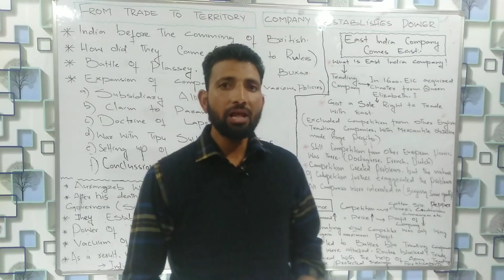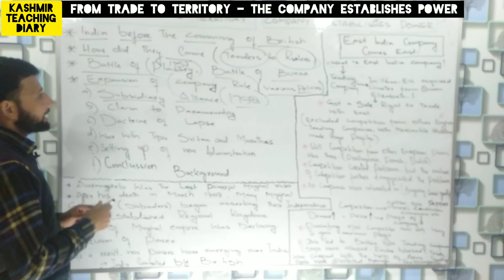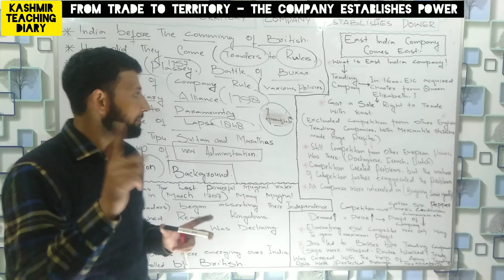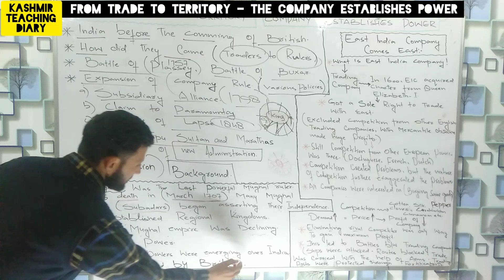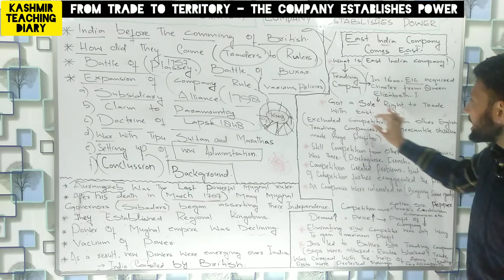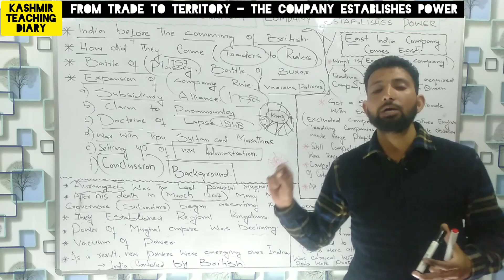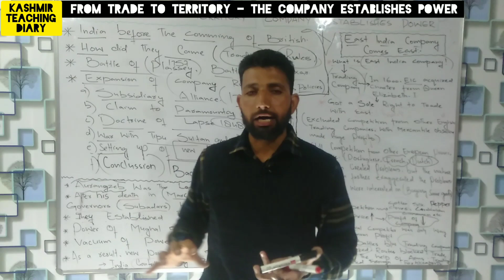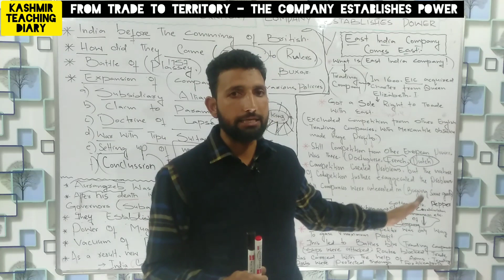From Trade To Territory| The Company Establishes Power| Class 8th |History@kashmirteachingdiary23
This Video Lecture Deals with "From Trade To Territory the company establishes power" Class 8th | History | Part I | CBSE-PATTERN

European trading companies were looking for new lands from which they could buy goods at a cheap price and carry them back to Europe to sell at higher prices. The fine qualities of cotton and silk produced in India had a big market in Europe. Spices like pepper, cloves, cardamom and cinnamon too were in great demand. These were the reasons that attracted European trading companies to India.

from trade to territory class 8
from trade to territory class 8 notes
class 8 history chapter 2 from trade to territory
from trade to territory class 8 cbse
from trade to territory class 8 history ncert
from trade to territory in English
from trade to territory class 8 history
class 8 from trade to territory
from trade to territory class 8 questions and answers
chapter 2 from trade to territory
from trade to territory class 8 modern history